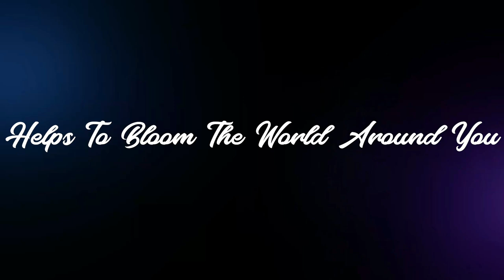How To Make Clay Money Bank With Home Made Clay || Hand Made Terracotta Clay Village Hut Making..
This channel is committed to promoting art, body positivity, and creative expression. Any nudity or semi-nudity depicted in our content is solely for artistic, educational, or informative purposes and is not intended for sexual gratification or exploitation. We strictly adhere to YouTube's Community Guidelines and age-restriction policies. Please engage respectfully and responsibly while exploring the artistic aspects of human form and expression presented on this channel. Thank you for your understanding and support." Welcome to your favorite "Blooming Hands" an exclusive hand craft channel with highest creativity. You can find all kind of DIY and tutorials step by step those are made with Clay, Paper, Recyclable plastic and old cloths. This channel is also features  Decoupage, Gifts making and beautiful clay made nature touch item making and other awesome ideas that pop on my mind. We always strive to upload the best quality content on our channel. Follow this channel and get DIY tutorial that are very easy and simple to follow...

How To Make Terracotta Clay At Home || Home Made Terracotta Clay From Backyard Soil ||Clay From Dirt

Acrylic Colours
Clay Tools
soothing tools
Paint Brushes

Also Watch Other Videos In My Channel.